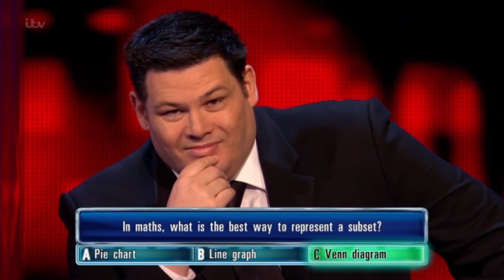Bradley Walsh's Funniest Moments! Part 4 | The Chase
The fourth compilation of clips of Bradley doing what comes naturally; making people laugh.